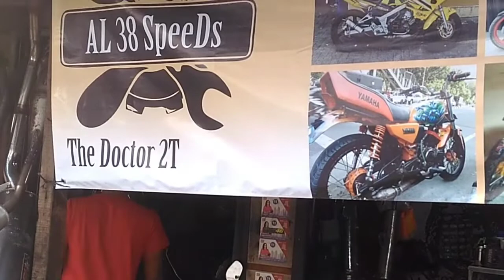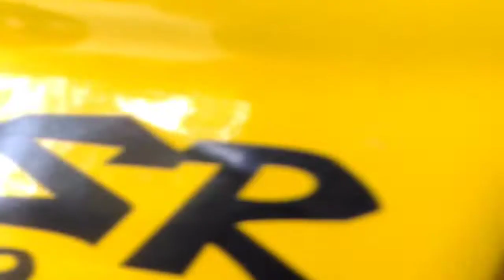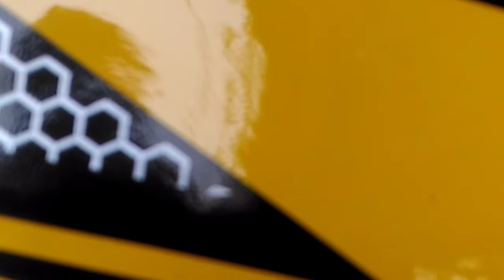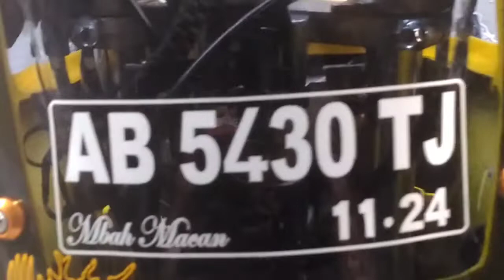Cara Membersihkan Radiator Motor Ninja